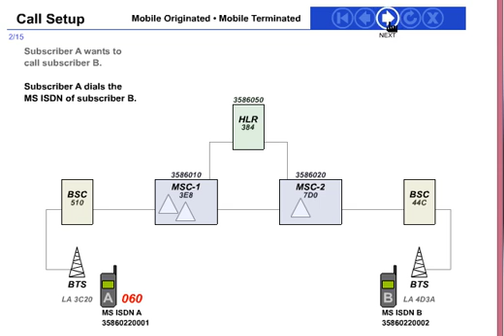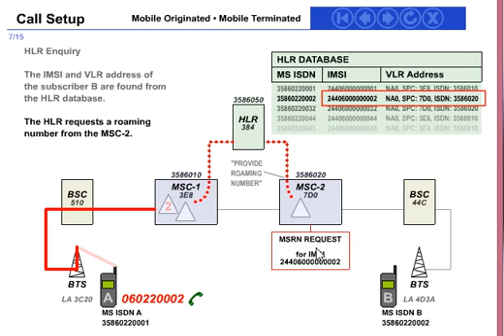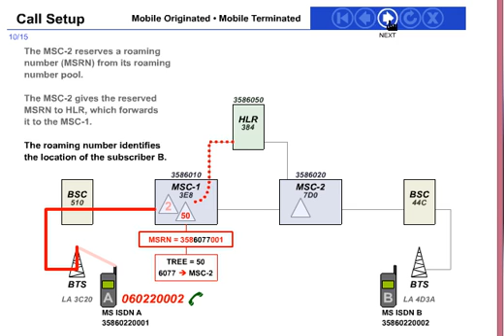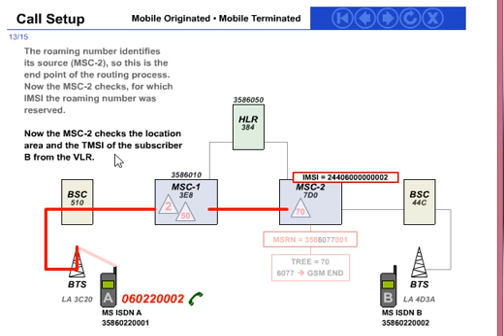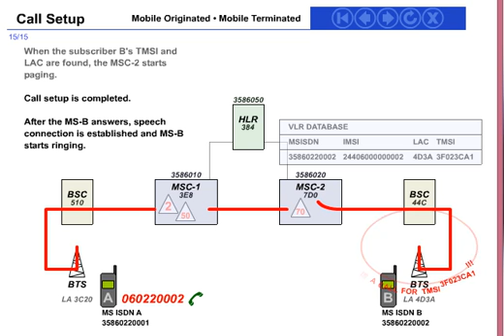3G/2G Call Flow and mobile orignating call flow: Animated Video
Know about Call flow in 3G,UMTS/GSM/LTE

I am available here for support you and always uploading video for you.
I am working in wireless technology where what i learn same knowledge, technology and technical things
shared with you in video format.

Apart from Technology my involvement in creating on-line money and also learn related to some technical and social things which is my
Learning Habit, I do not want to keep these things confined to myself.

I would be glad if my video would be a helpful for you.

➽ If any part of the contents of this channel is that your property (as a musician, label, video, image distributor or artist),
please send me a personal message and your content will be removed within 24 hours. PLEASE DO NOT FLAG MY CHANNEL !